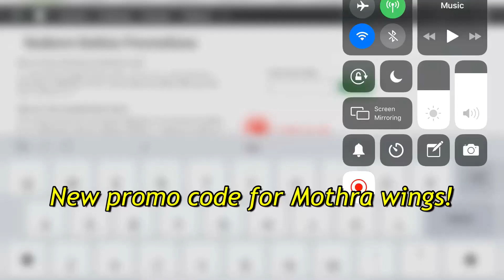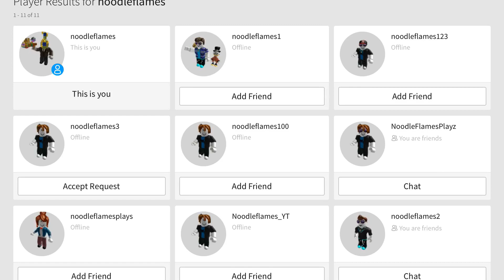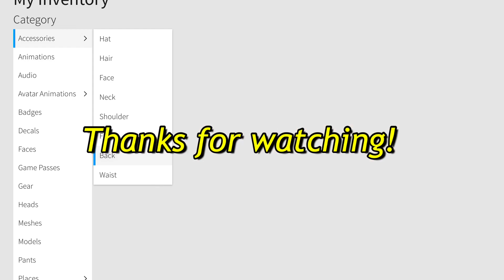HOW TO GET ALL GODZILLA ITEMS!!! PROMO CODE INCLUDED! (Roblox)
Hope you all enjoy the Godzilla items! I know I am!